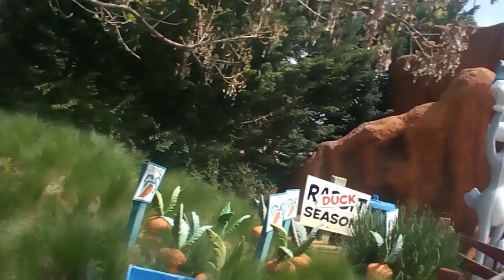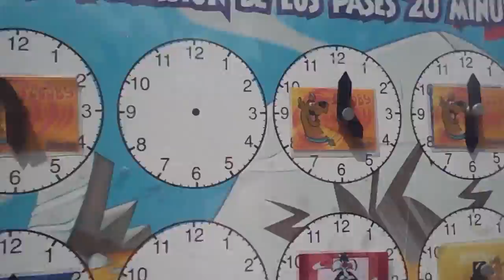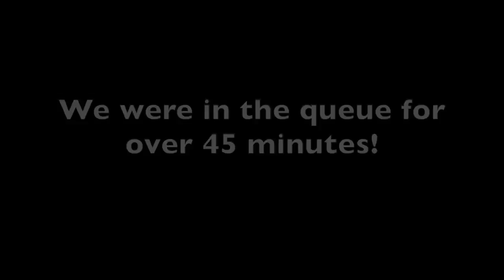Easter Vlogs - DAY 3 Part 2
So, I know it's been over a week since easter - but my computer died slightly whilst editing these last week. I've been using my boyfriends computer to edit and upload - and of course he has main priority in using the computer. So this was actually the only time I had to edit and upload the videos. So my sister Megan came to spend Easter weekend with me in Madrid! Come and see what we got up to whilst she was here!

This is the second day we went to the Warner Brothers Theme Park in Madrid! We had so much fun that this video was split into two parts! I hope you guys enjoy following us around!